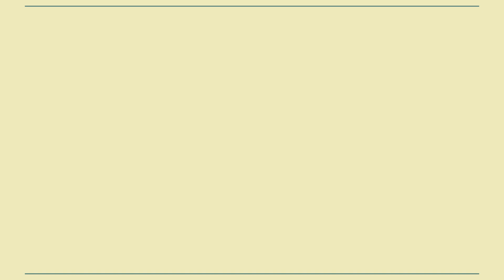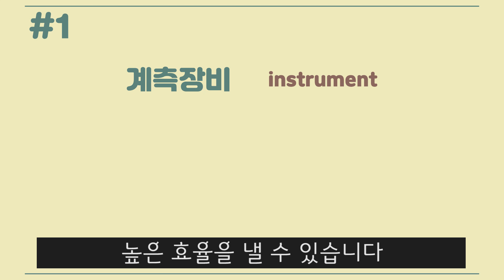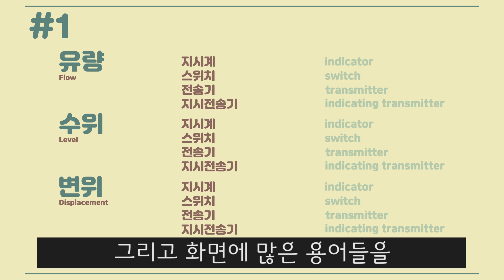#1. 계측기의 용어정리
처음 올리는 영상이라 부족한 점이 많겠지만 많은 도움이 되셨으면 좋겠습니다~
현장에서 발생했던 문제에 대해 많은 영상을 올릴 예정입니다~
이 외에도 더 원하는 내용이있다면 댓글로 남겨주세요~ㅎㅎ
감사합니다~